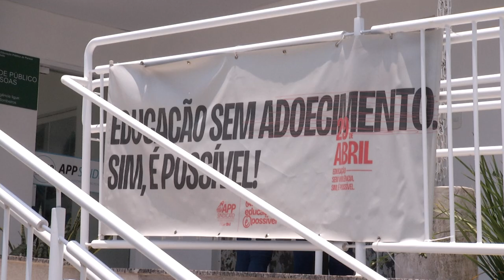Tribunal de Contas do Paraná suspende programa Parceiros da Escola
Política: Tribunal de Contas do Paraná suspende programa Parceiros da Escola que privatiza o setor administrativo das escolas públicas.